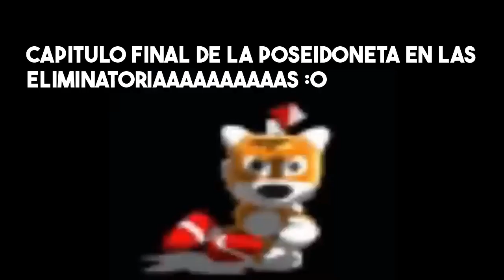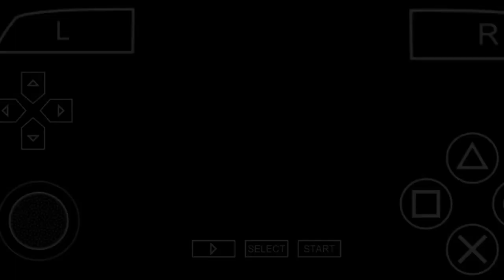CLASIFICAMOS Al MUNDIAL 2026 - La Poseidoneta #6 FINAL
Gracias a todos por apoyar esta gran serie donde me diverti bastante jugando y narrando los partidos jejejje, ¡habra mas Poseidoneta? eso lo veremos :D

hay mas videos en mi canal chequealos :D